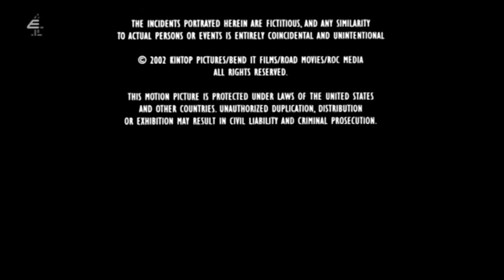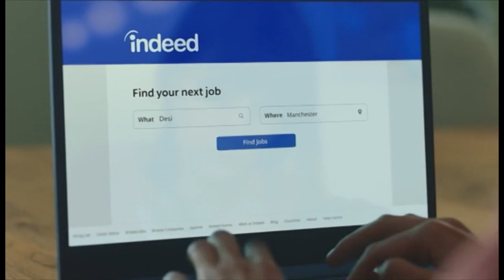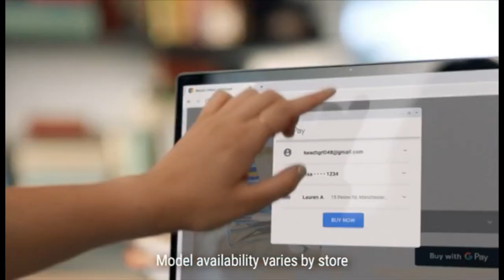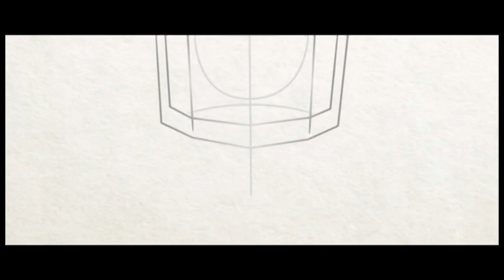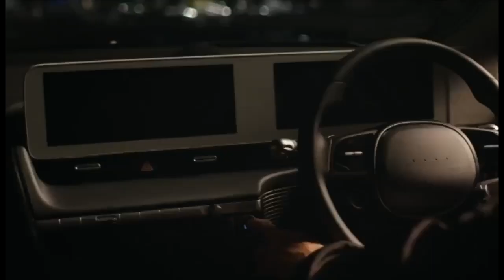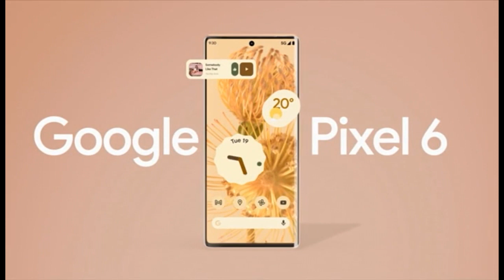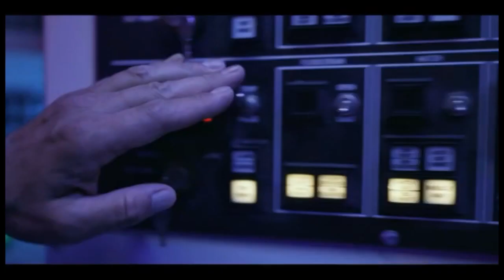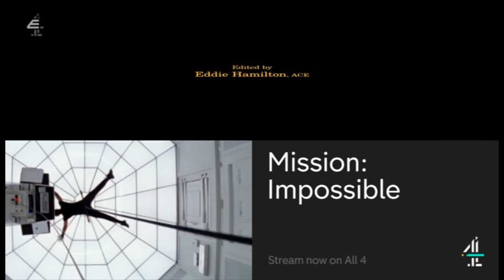E4 Continuity & Advert Breaks - Sunday 24th July 2022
Done as requested by @pandateamthelittlerascals9251. Here is E4 continuity during Kingsman: The Golden Circle.